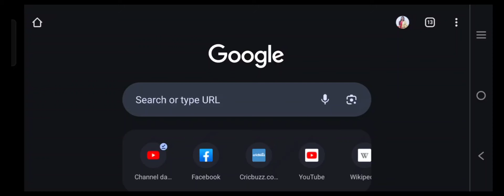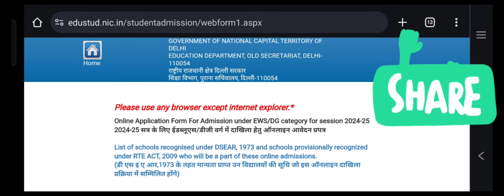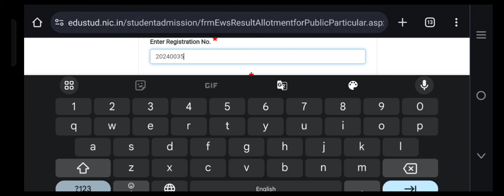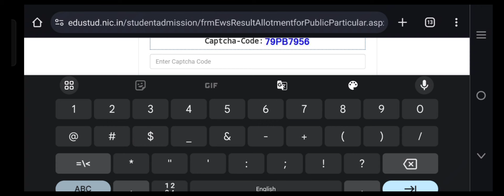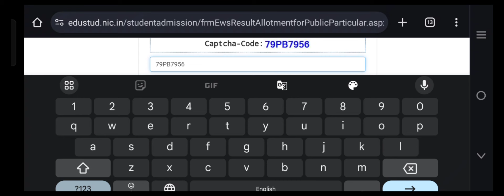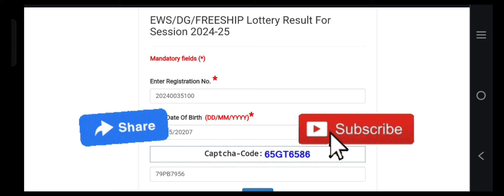EWS/DG Admission/Lucky Draw लिस्ट आ चुकी है/EWS Admission in Delhi/Sony Sharma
Pre-Nursery Syllabus

Delhi sports School Admission

This channel does not make any warranties about the completeness, reliability and accuracy of this information. Any action you take upon the information you find on this YouTube channel (Sony Sharma), is strictly at your own risk.

Regards